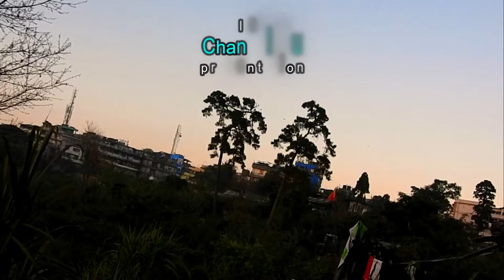SHOWING OFF MY NEW SUUPER ZOOM CAMERA | Nikon p900 | Village | village life 27 | Best Zoom Camera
. Just playing, testing and trying out my new Suuper Zoom Camera around the Villages ...